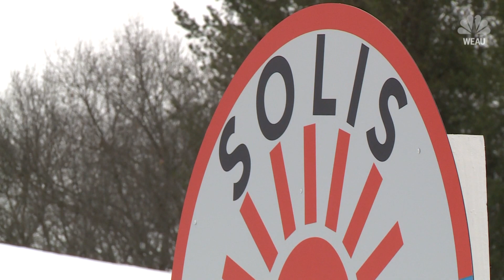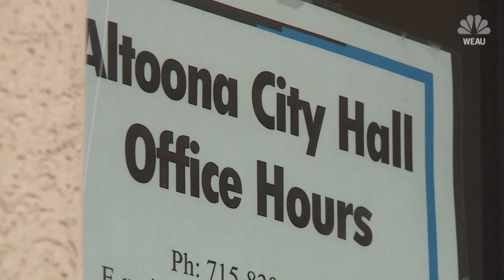Maria's story: From homeless shelter to city council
Maria Guzman discusses her unlikely journey from life on the streets to a seat on Altoona, Wisconsin's city council. WEAU's Zach Prelutsky reports